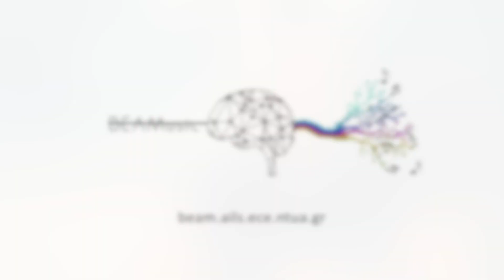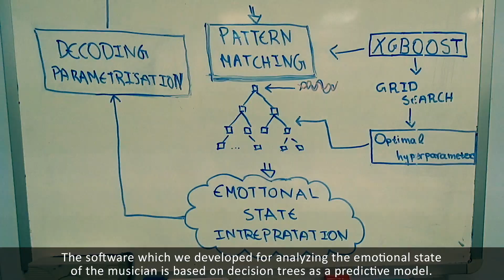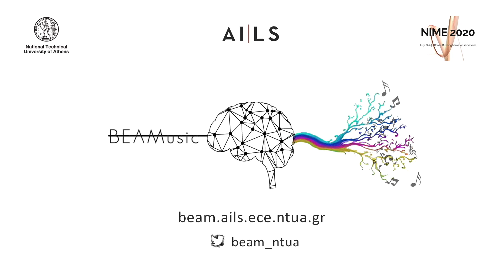NIME 2020 / Brainwaves-Driven Effects Automation in Musical Performance / Publication Presentation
«Brainwaves-driven Effects Automation in Musical Performance»
22 July 2020 / 11:30-12:30 / Publication Video Presentation

International Conference on New Interfaces for Musical Expression 2020 (NIME 2020)
21-25 July 2020, Royal Birmingham Conservatoire

Authors:
Giorgos Filandrianos, Natalia Kotsani, Edmund Dervakos, Giorgos Stamou, Vaios Amprazis, Yiotis Kiourtsoglou
Artificial Intelligence and Learning Systems Laboratory (AILS Lab)
National Technical University of Athens (NTUA)

Video Editing: Natalia Kotsani
Subtitles: Edmund Dervakos
Improvisation: Yiotis Kiourtsoglou

Abstract: A variety of controllers with multifarious sensors and functions have maximized the real time performers control capabilities. The idea behind this project was to create an interface which enables the interaction between the performers and the effect processor measuring their brain waves amplitudes, e.g., alpha, beta, theta, delta and gamma, not necessarily with the user’s awareness. We achieved this by using an electroencephalography (EEG) sensor for detecting performer’s different emotional states and, based on these, sending midi messages for digital processing units automation. The aim is to create a new generation of digital processor units that could be automatically configured in real-time given the emotions or thoughts of the performer or the audience. By introducing emotional state information in the real time control of several aspects of artistic expression, we highlight the impact of surprise and uniqueness in the artistic performance.